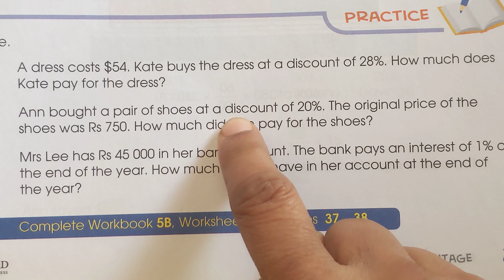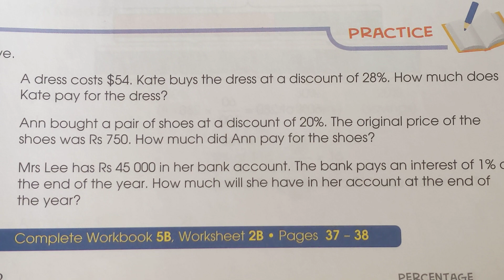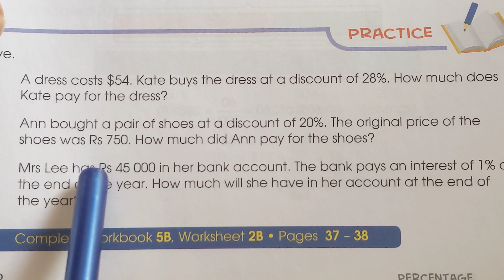pg#208 Q1-3|Chapter 9 Percentage| Practice Questions| New Oxford Syllabus Primary Mathematics Book 5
New syllabus primary mathematics workbook 5b
easy mathematics
grade 5 mathematics
mathematics tricks
percentage
percentage symbol in c
percentage formula
percentage increase formula
percentage calculator formula
percentage worksheet
percentage questions
percentage word problem
percentage class 5 sums
percentage class 5 extra questions
percentage class 5
Percentage to decimal
decimal to percentage
percentage to fractions
fractions to percentage